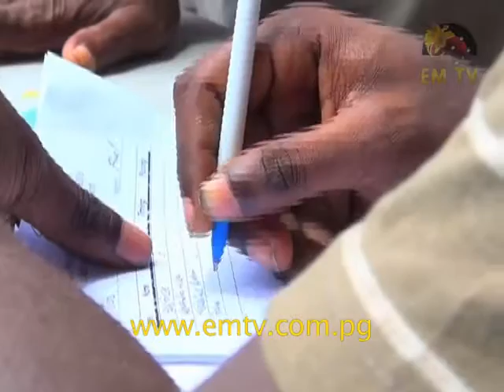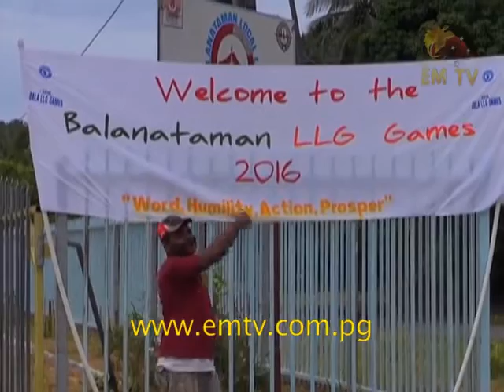East New Britain Begins Effort to Identify Sporting Talents for PNG Games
While November is nine months away, a local Level Government in East New Britain has already begun an effort to identify its sporting talents for PNG Games.

The Balanataman LLG of Rabaul District sees the need to initiate an early preparation as it aims to identify fresh athletes to contribute to Team East New Britain for the big game.